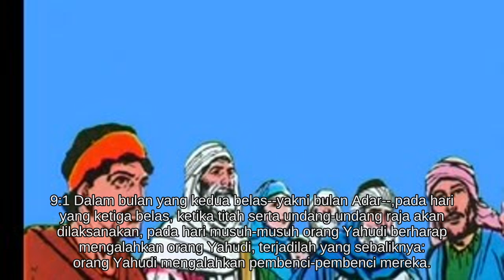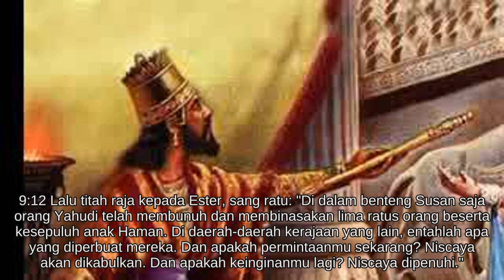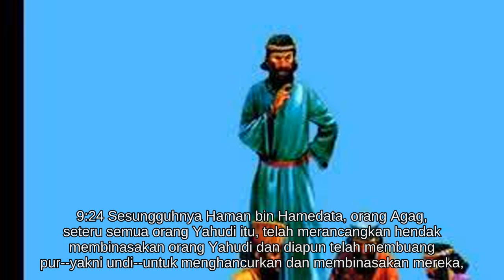Ester 9 [17.0435/66.1189]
* Tindakan orang Yahudi terhadap musuhnya.
* Penetapan hari raya Purim.